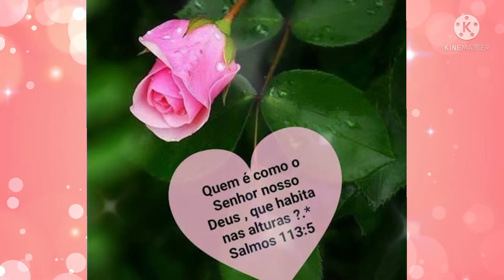𝑫𝒐𝒎𝒊𝒏𝒈𝒐 𝑨𝒃𝒆𝒏𝒄̧𝒐𝒂𝒅𝒐 𝒃𝒍𝒆𝒔𝒔𝒆𝒅 𝒔𝒖𝒏𝒅𝒂𝒚 𝒎𝒖̈𝒃𝒂𝒓𝒆𝒌 𝒑𝒂𝒛𝒂𝒓 𝒃𝒆𝒏𝒅𝒊𝒕𝒐 𝒅𝒐𝒎𝒊𝒏𝒈𝒐 الأحد المبارك 𝒅𝒊𝒎𝒂𝒏𝒄𝒉𝒆 𝒃𝒆́𝒏𝒊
O Canal @LucindaFonseca deseja a você excelente Domingo.
Obrigada Pela Presença,  e claro que vou pedir Deixe seu 👍.